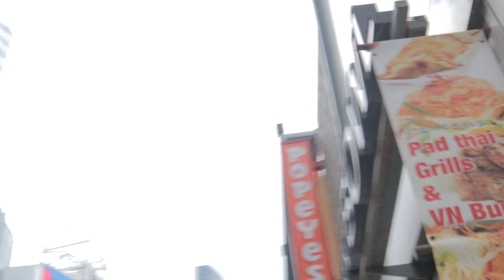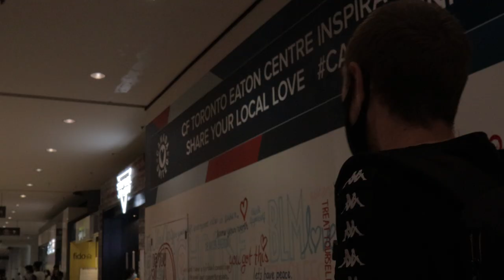Twista Te - DAY IN THE LIFE [ SUMMER 2020] PART 4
part 1 of 2 for the end of summer vlog series by twista te